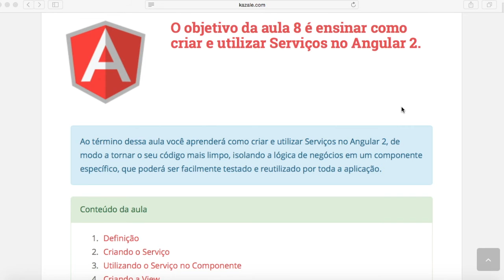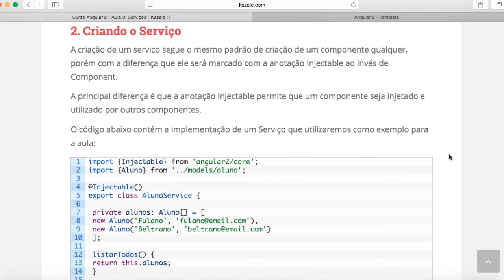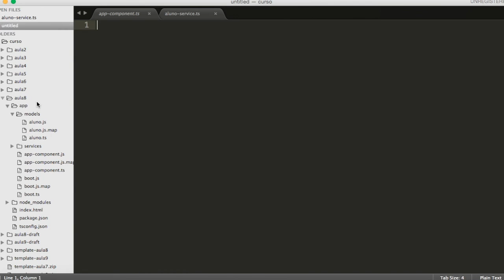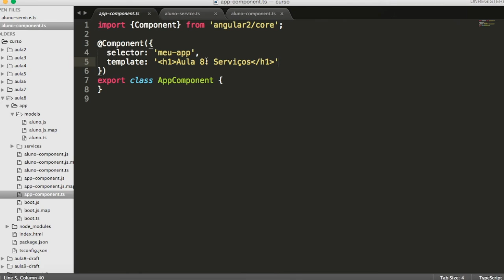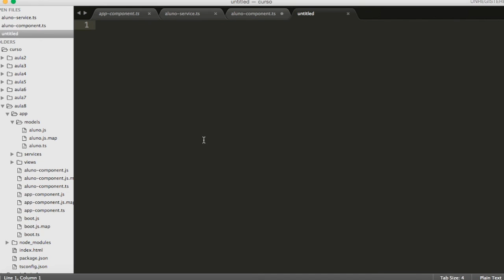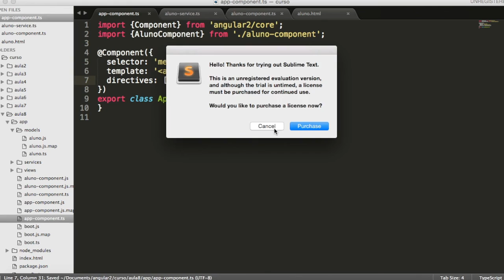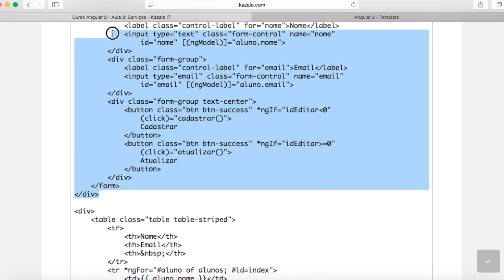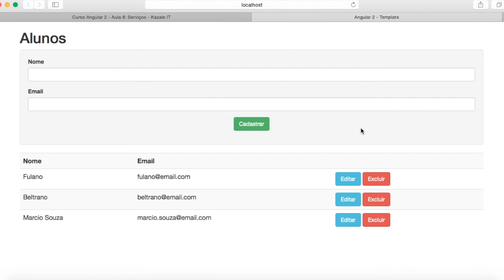Curso Angular 2 - Aula 8 - Serviços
Primeiro curso em português de Angular 2!

Aula 8 - Ao término dessa aula você aprenderá como criar e utilizar Serviços no Angular 2, de modo a tornar o seu código mais limpo, isolando a lógica de negócios em um componente específico, que poderá ser facilmente testado e reutilizado por toda a aplicação.